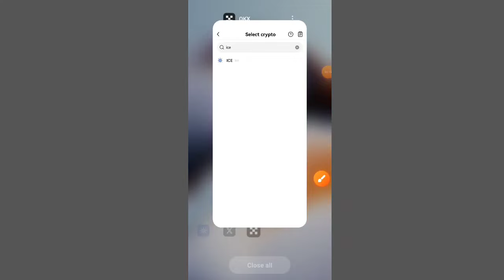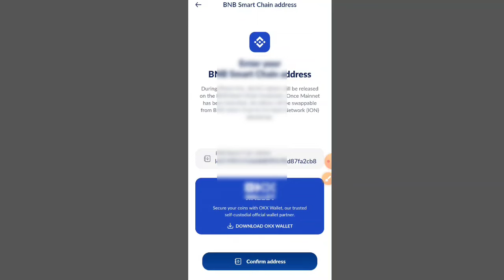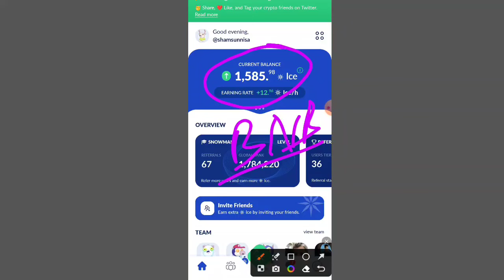Ice Coin Withdrawal Process | Ice Network Withdrawal Process | Pi Coin Sell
Hello everyone this video is about Ice Network  step 2 Verification and in this video Ice Network launching news ice network kyc update and ice network new update today with ice network price prediction

ice network
pi network review 2023 latest news and update
ice network mining new update
how to register in ice network
ice network update today
how to login in ice network app
ice network Coin
ice Network kyc update
ice Network Latest News Update
ice Network price prediction 2024
How much is ice Network coin worth?
Will ice Network coin Reach$ 1?
Is ice Network worth buying?
Will the ice Network reach 1 INR?
What will the ice Network be worth in 2024
How high can ice Network Coin go?
Can the ice Network reach 1 cent?

       Relates Searches:👍